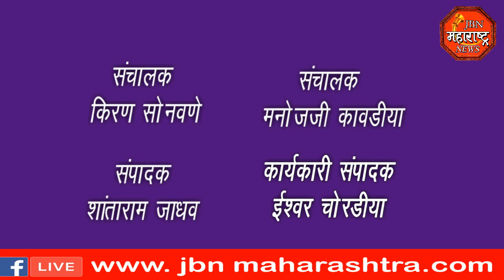jbn maharashtra news jalgaon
शेतकऱ्यांना कर्जमाफी पिक विम्याची रक्कम तसेच सरकारकडून आर्थिक मदत मिळावी या मागणीसाठी क्षत्रिय मराठा समाजाच्या वतीने तहसीलदार यांना निवेदन